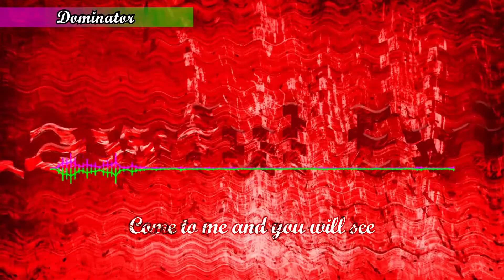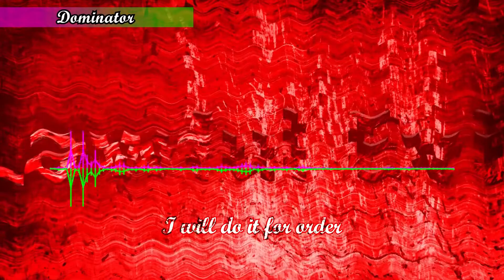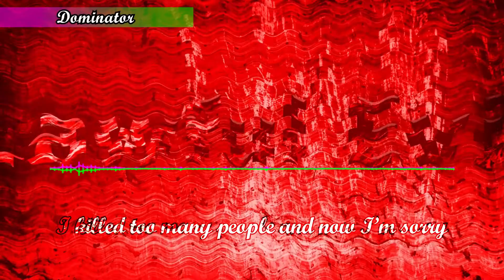Lawful Evil Song - Dominator - Music Video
Hey there! I made a song about the moral alignment lawful evil, and it's been something I've been wanting to make for a little while now, and now I finally made it! I really liked making this because of how unique it is compared to my older rock/metal songs, that and also, I haven't made a rock/metal song in a long time. This is because in case you don't know I got a pop filter for my microphone so I could make better quality recordings as well as I'm trying out new techniques to make songs! So, I hope you like this one a lot, as I tried to upload this earlier but couldn't...

About the song itself: If you've been around for at least a fairly long time now, you would know that a plan on making songs based on the 9 moral alignments, but as of right now I only plan on making 4 of them. This on in particular is of course based on lawful evil, and I really like it a lot, it's actually a long story so let me explain. So, when I was making the song, I used a pop filter for my microphone and therefore made my recordings have better quality as mentioned above. I already had this for a little while now, but I just wanted to mention it now, so hopefully my songs will sound better for now on! Anyway, I also tried doing new techniques to make this song, and it worked out very well. When it came to the artwork/visuals for the music video it was fairly easy, I'm sure you like it, don't you? The only bad thing that happened was the fact that I got distracted before making the music video and so it caused it to be delayed, thankfully it didn't take long to make the effects because they were quite easy, so it didn't take that long. In the end this turned out very good, so it better be worth it if you know what I mean, I hope you enjoyed this like I have.

Fun fact: This song is supposed to be hardcore punk music, which in case you don't know is a type of rock/metal music that is heavier than punk rock music, obviously, and although I still don't think I did a good enough job at making heavy, I do think I'm getting better over the months...

Anyway, if you want to see more music videos like this in the future, as well as other stuff as well, please, stick by and be ready for a surprise!!!